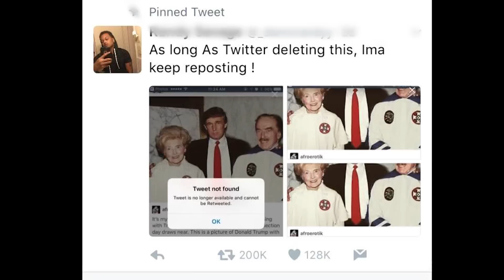Crazy Photo Donald Trump Parents in KKK Robes Reaction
Welcome to the Hodgetwins we discuss breaking news and current events reported from traditional TV news outlets as well as digital global news networks which are the largest online news shows in the world. We discuss world news, viral headlines, celebrity gossip, scandals and dumb criminals!

Hodgetwins Bio:
Keith and Kevin Hodge the Hodgetwins are known for their no filter news commentary on the Youtube channel Hodgetwins,
Fast food challenges, bodybuilding and exercise tips on Twinmuscle and fastingtwins. Dating tips and life coaching on youtube channel Askhodgetwins. Recently the fastingtwins channel has been converted to hodgetwins vlogs where the twins daily activities are recorded: gym workouts, daily nutrition and full day of eating logs and day to day shopping at local retail chains and their day to day business activities around their apparel and supplement line.

YouTube Inaugural YouTubeBLACK Event To Support Creators Of Color really changed our outlook and we would like to thank youtube for holding such an event.